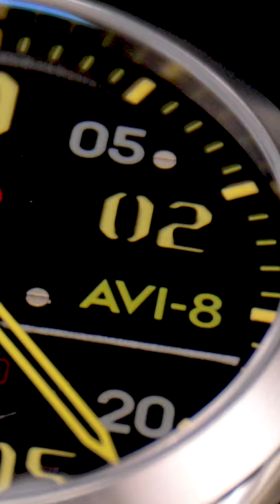P-51 mustang Hitchcock Automatic - AVI8 Timepieces - Link in Bio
AVI8 Timepieces

Founded in 2012, the AVI-8 brand inspiration and design excellence originates from the collaboration between pilots and engineers who served in air forces around the world. This combination of design, attention to detail, and passion has resulted in the success that is the AVI-8 story. Every collection is an explicit homage to the planes, people and history of military aviation. Each timepiece brings to life the detail and narrative of the inspiration to delight and engage the wearer.

The best engineers, scientists, designers and pilots have combined over the years to produce cutting edge machines that were designed for the crucial purpose of a country's defence. Drawing on the absolute best in materials and resources, a series of iconic planes have emerged over the years that serve as a benchmark to look upon in man's progress in the sky. Our collection of timepieces seeks to honour both the aircraft and the untold story of the airmen who have dedicated themselves both in and out of the cockpit to bring these incredible machines to life.

Instead of creating another pilot watch, we want to get a deeper look into the shape and form of an aircraft and tell some of the incredible stories behind aviation to help draw out the brand. The vision is to produce watches that are functional yet enjoyable to wear, which also tell a story of both man and machine. We would like to be one of the most respected watch brands in the world by delivering unparalleled excellence in design / specification / value in an ever competitive market. To present timepieces that are timeless yet always relevant in remembering the heroism of the many who have been involved in the chapters of aviation. To build a community of AVI-8 watch fans and enthusiasts globally and shed light on important and interesting facets of aviation history.